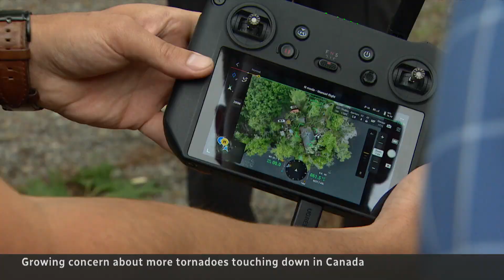Researching changing tornado patterns in Canada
Tornadoes have not only become more common in Canada, but they’re also happening in different places. CBC’s Thomas Daigle hit the road with researchers trying to determine what’s causing the changes.